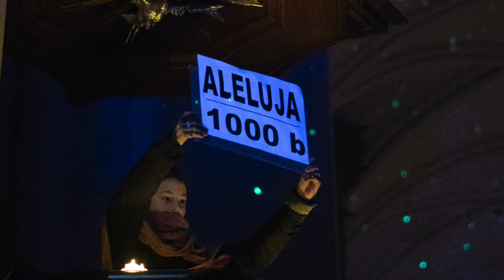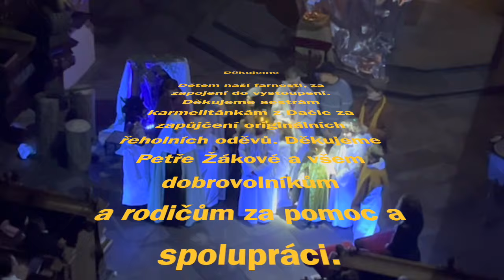Výtah do nebe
Vánoční vystoupení želivských dětí a mládeže o sv. Terezii z Lisieux.